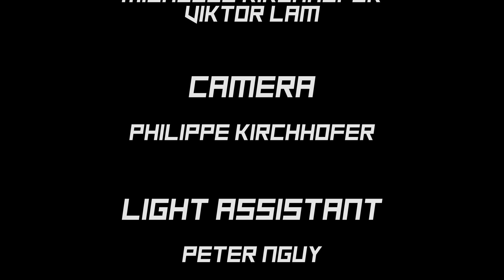Migos - Get Right Witcha || The Core